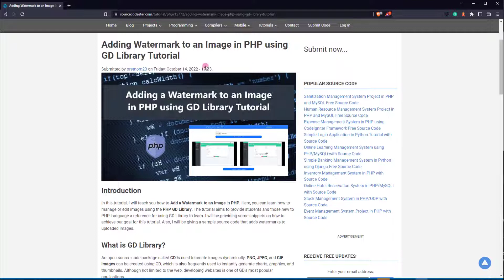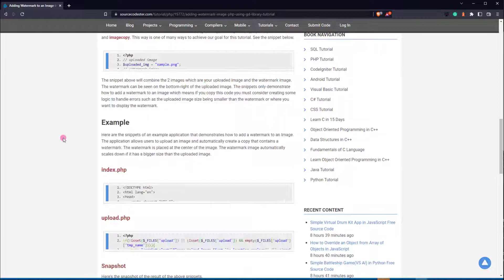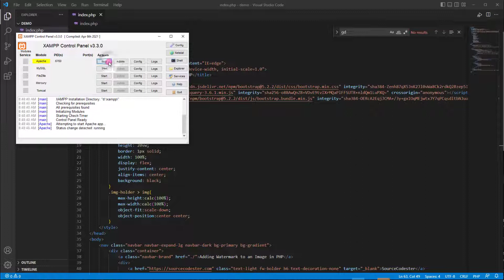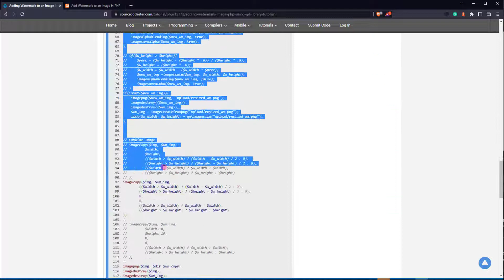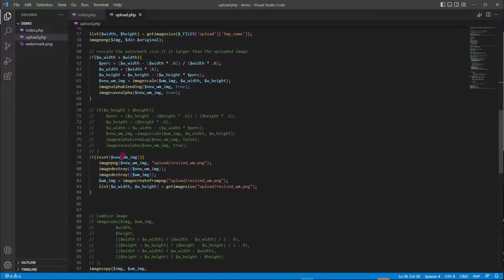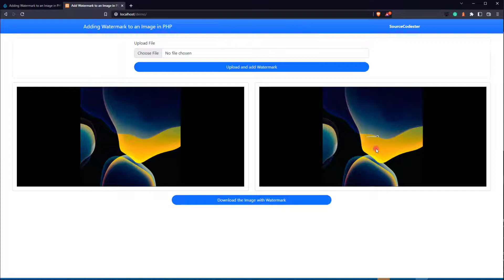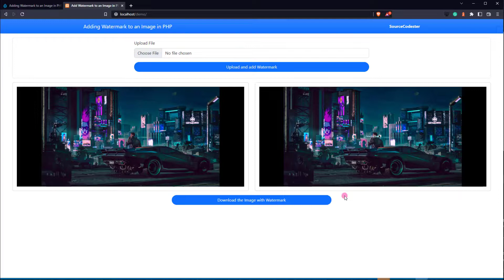Adding Watermark to an Image in PHP using GD Library Tutorial DEMO